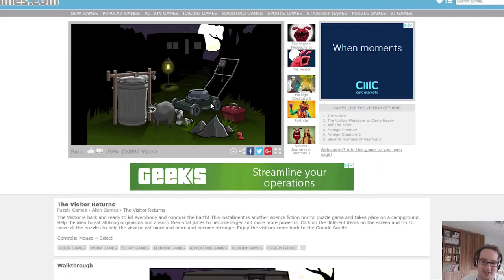The Visitor Ep 2: He Returns!!!!